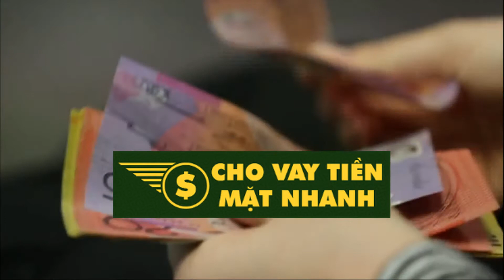Vay Thấu Chi Không Có Tài Sản Bảo Đảm Tại BIDV | Cho Vay Tiền Mặt Nhanh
Sản phẩm vay thấu chi không có tài sản bảo đảm là hình thức BIDV cho khách hàng được chi số tiền vượt quá số tiền có trên tài khoản tiền gửi thanh toán của mình mở tại BIDV.
Lãi suất : 11,9% 1 năm.
Vay tối đa: 100 triệu.
Thu nhập tối thiểu: 7 triệu.
Thời hạn vay tối đa: 12 tháng.

Đặc điểm và lợi ích khi Vay thấu chi không có tài sản bảo đảm tại ngân hàng BIDV.

Thủ tục đơn giản, thời gian phê duyệt nhanh chóng.

Lãi suất hợp lý và phí cấp hạn mức thấp.

Không yêu cầu tài sản thế chấp.

Rút tiền mặt hoặc chuyển khoản tại tất cả các quầy giao dịch, các máy ATM, POS (24/7) của BIDV và của các ngân hàng khác tham gia hệ thống Banknet, Smartlink, VNBC.

Hạn mức thấu chi: tối đa lên đến 100 triệu.

Thời hạn hạn mức: tối đa 12 tháng.

Phương thức trả nợ: Nợ gốc được tự động trả ngay sau khi tài khoản tiền gửi của khách hàng phát sinh giao dịch ghi có; nợ lãi được trả một lần vào ngày 27 mỗi tháng.

Điều kiện để Vay thấu chi không có tài sản bảo đảm tại ngân hàng BIDV.

Tuổi từ 18 đến 55 đối với nữ và 60 đối với nam. Riêng khách hàng làm việc trong lĩnh vực đặc thù (như: quân nhân chuyên nghiệp, sỹ quan, giáo sư,…) phù hợp với độ tuổi lao động theo quy định của pháp luật.

Có hộ khẩu thường trú, tạm trú trên cùng tỉnh, thành phố với Chi nhánh cho vay hoặc làm việc thường xuyên tại tỉnh, thành phố Chi nhánh cho vay và có hộ khẩu thường trú tại địa bàn giáp ranh Chi nhánh cho vay.

Có thu nhập thường xuyên và ổn định, đảm bảo khả năng trả nợ trong suốt thời gian vay vốn.

Thủ tục và hồ sơ Vay thấu chi không có tài sản bảo đảm tại ngân hàng BIDV.

Giấy đề nghị vay vốn theo mẫu của BIDV.

Bản photo CMND, Hộ chiếu, Chứng minh sĩ quan quân đội nhân dân Việt Nam.

Bản photo Hộ khẩu thường trú, tạm trú.

Bản photo Hợp đồng lao động, Quyết định biên chế (hoặc các giấy tờ khác có giá trị tương đương như Quyết định điều động công tác, Quyết định chuyển ngạch công chức,...).

Sao kê tài khoản trả lương tối thiểu 3 tháng gần nhất, Bảng lương (đối với khách hàng không trả lương qua BIDV).

Chúc quý khách sớm vay được số tiền mà mình mong muốn.